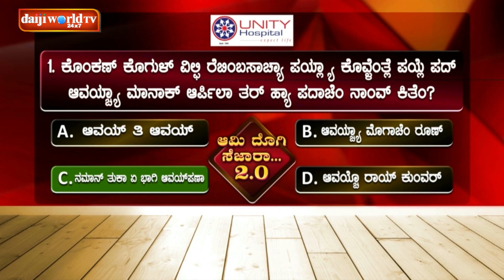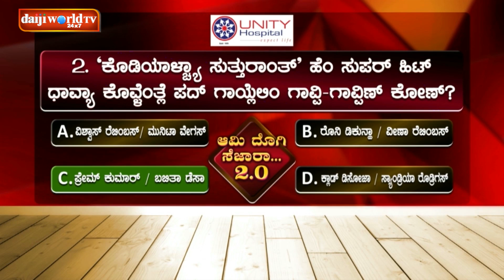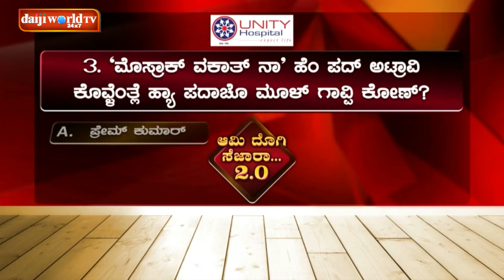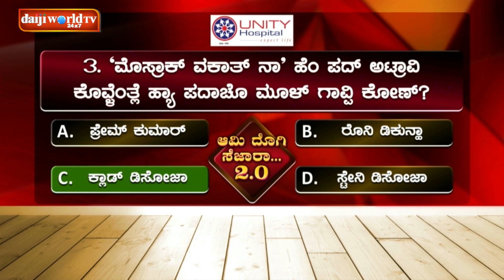Ami Dhogi Sezara 2.0│Episode 39│Daijiworld Television